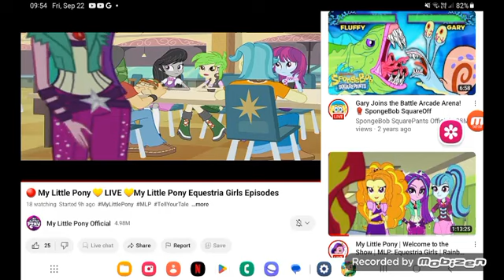September 22, 2023